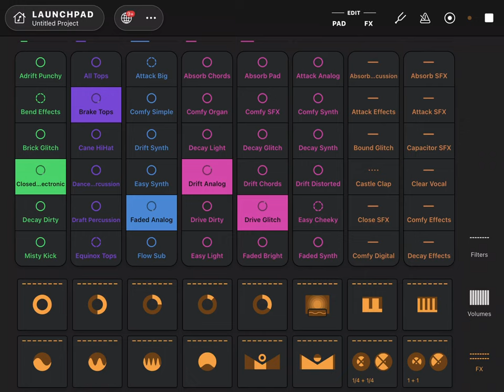1 hour of dirty AI music and beats